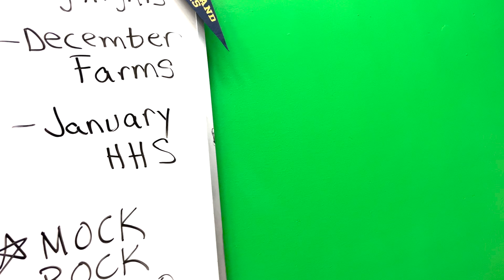Elective Highlight: Media Broadcasting